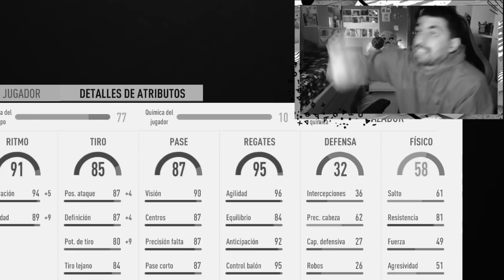Mi NUEVO EQUIPO para FUT CHAMPIONS *con muchas sorpresas*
Os traigo mi nueva plantilla para FUT Champions con unos jugadores totalmente renovados, comentadme que os parece!